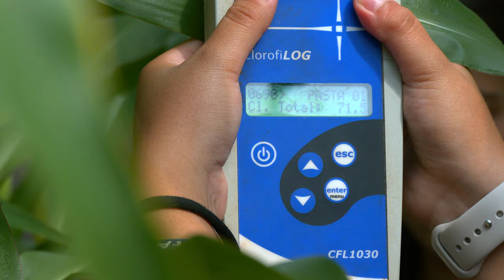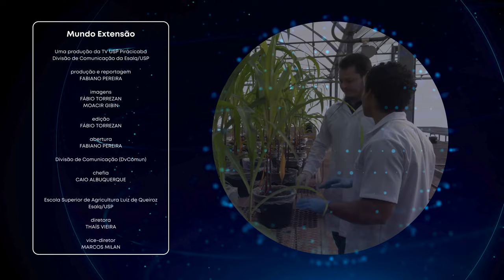Mundo Extensão Esalq USP - Conheça o Gape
Mundo Extensão é o novo programa da TV USP Piracicaba, e, como o próprio nome indica, tem como objetivo apresentar um pouco do universo dos grupos de extensão da Escola Superior de Agricultura Luiz de Queiroz, a Esalq/USP.

E na estreia, você conhece o GAPE -  Grupo de Apoio à Pesquisa e Extensão (GAPE).
Composto por graduandos em Engenharia Agronômica da Esalq, o grupo foi fundado em 11 de agosto de 1997, por iniciativa do Prof. Dr. Godofredo Cesar Vitti, Professor Sênior do Departamento de Ciência do Solo da Esalq/USP.

É formado por alunos de graduação em Engenharia Agronômica, Engenharia Florestal, Administração e Ciências Econômicas da Escola Superior de Agricultura “Luiz de Queiroz” (Esalq/USP). Atualmente, o Grupo é coordenado pelos Professores Drs. Rafael Otto e Godofredo Cesar Vitti da Esalq/USP e com co-orientação dos Professores Drs. Pedro Henrique de Cerqueira Luz (FZEA/USP) e Tiago Tezotto (Esalq/USP).

Através da geração de conhecimentos nas áreas de nutrição de plantas, fertilidade do solo e adubação, principalmente para as culturas da cana-de-açúcar, soja, milho e algodão, o GAPE contribui para o desenvolvimento agrícola do país, tornando a atividade mais viável economicamente, sem causar impacto ao ambiente, além de formar profissionais altamente capacitados para atuar no Agronegócio.